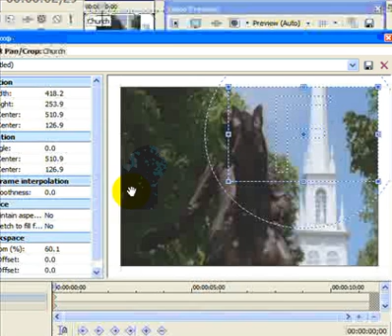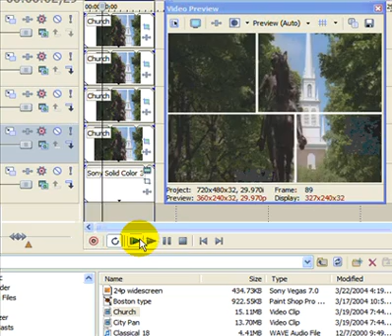Create A Grid Look in Sony Vegas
or check out Editing Made Easy with Sony Vegas. This is how to create the look that a lot of music videos use. It appears that there are multiple screens or a grid is placed over it.